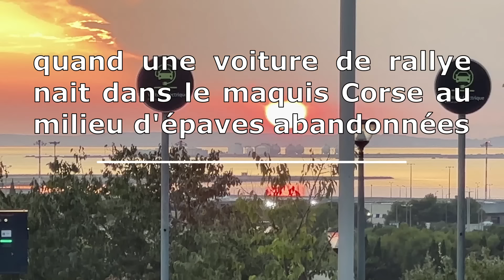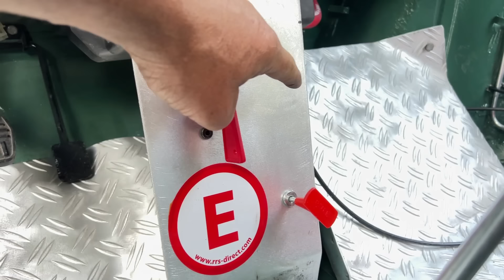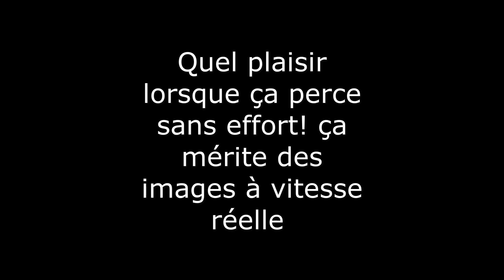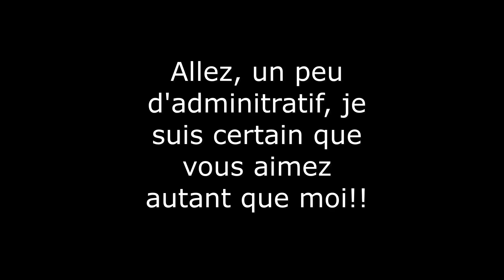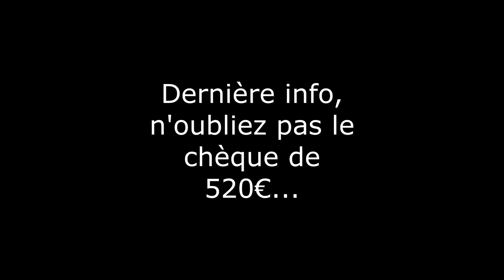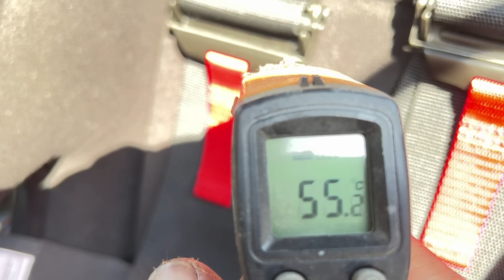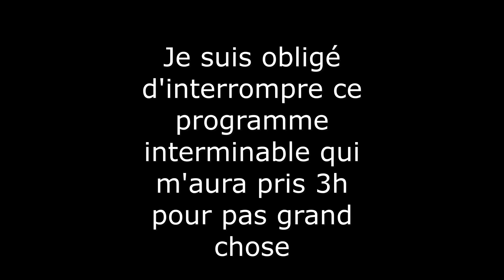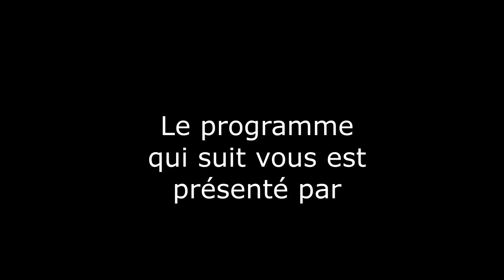40 jours pour finaliser ce projet completement fou! ça passe ou ça casse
la multitudes de petites opérations vient affecter ma motivation. Vais-je y arriver?

Vous êtes un professionnel et souhaitez participer à l'aventure. Le dossier est là

Merci à eux de croire en ce projet